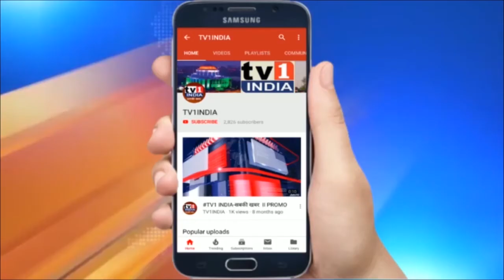उत्तर प्रदेश में होगा बड़ा निवेश | विदेशी कंपनियां निवेश को तैयार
उत्तर प्रदेश में होगा बड़ा निवेश | विदेशी कंपनियां निवेश को तैयार | कोरोना महामारी के कारण भले ही दुनियाभर की अर्थव्यवस्थाएं लड़खड़ा रही हों लेकिन उत्तर प्रदेश की अर्थव्यवस्था में बहार आने वाली है... राज्य में दुनियाभर की करीब दस कंपनियां 45,000 करोड़ का निवेश करने वाली हैं.